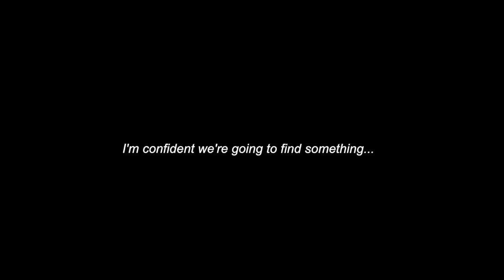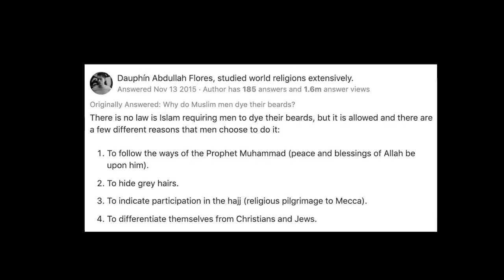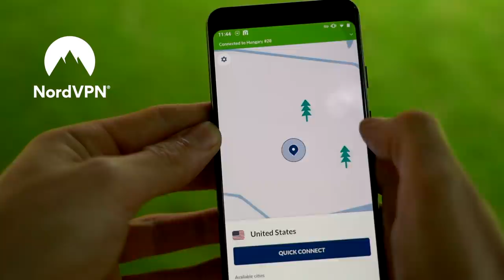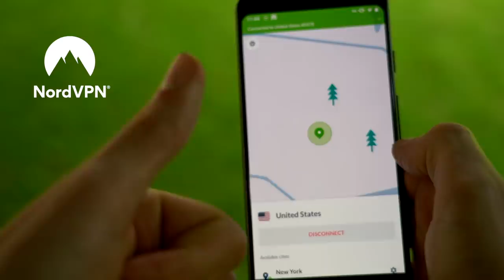A DIFFERENT SIDE OF PAKISTAN 🇵🇰 (Unique Travel Experience)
Adventures in remote areas of Northern Pakistan, beautiful experience.